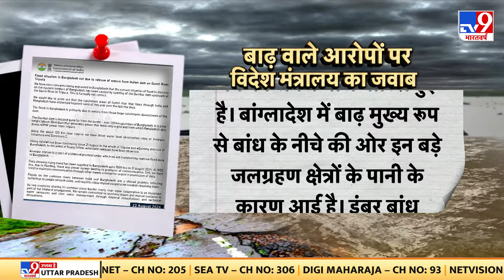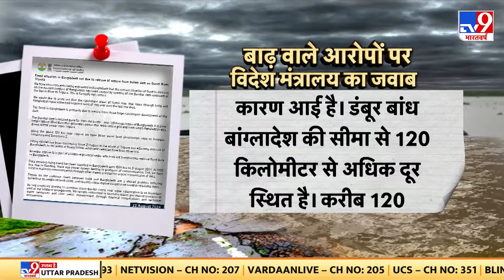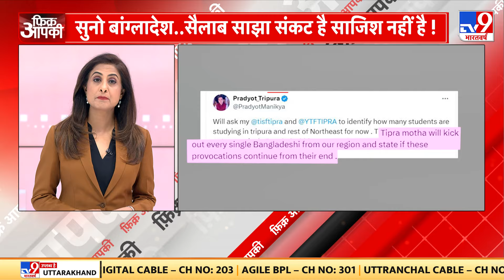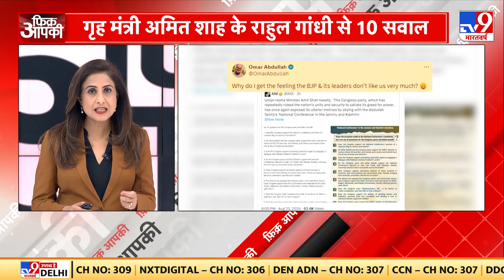Fikr Apki Full Show: अनिल अंबानी पर क्यों हुई SEBI की बड़ी कार्रवाई, क्या है Fund Diversion ?